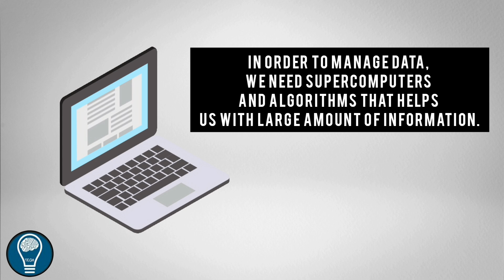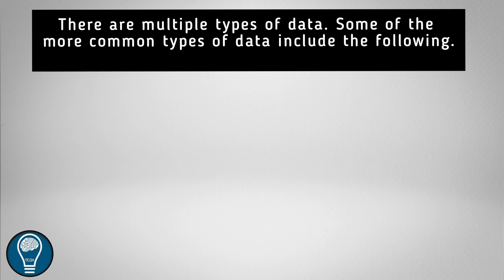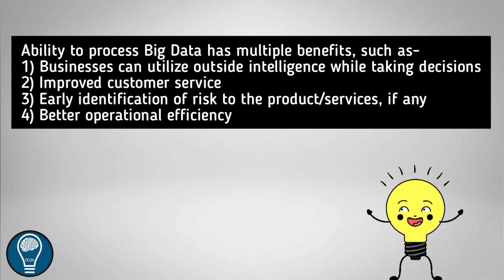WHAT IS BIG DATA| VOLUME VELOCITY & VARIETY IN BIG DATA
This video will help you understand What is data, what Big Data is, the 3V's of Big Data, why big data is important. Also, we understand the characteristics of Big data.